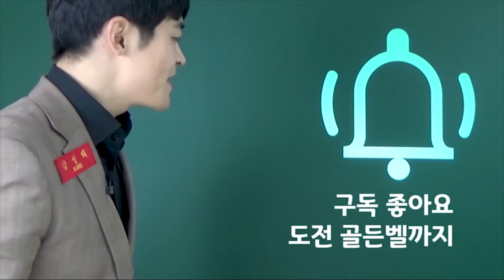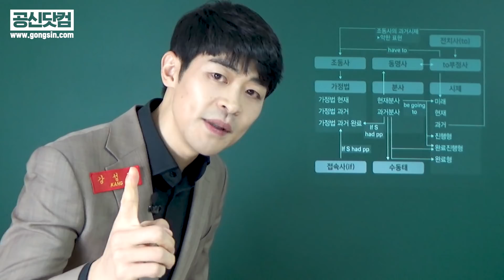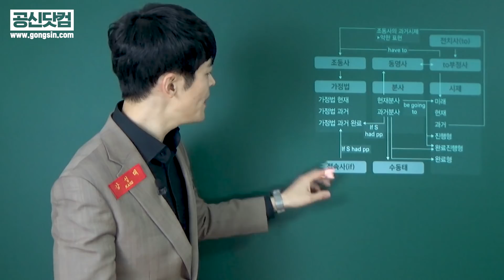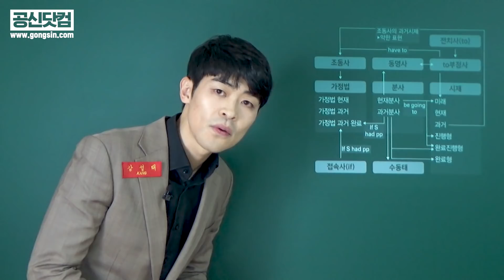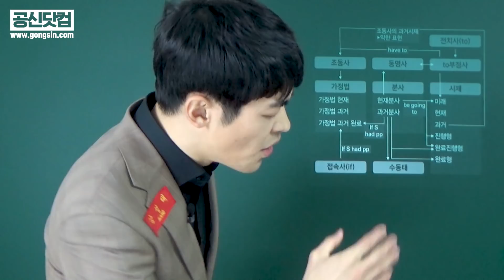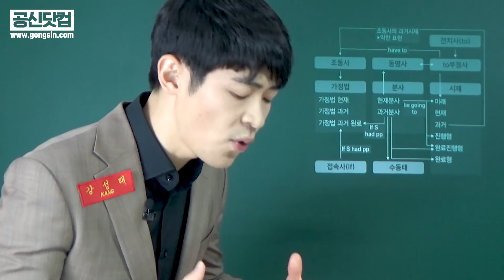1시간 만에 끝내는 영어의 원리 (조동사 가정법)